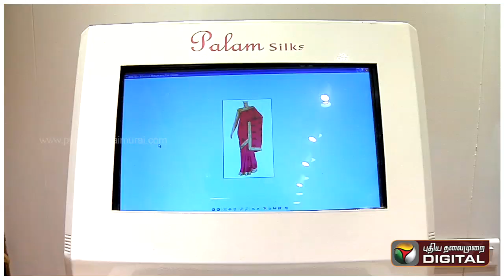பட்டுப்புடவையில் இத்தனை ரகங்களா ...? - பொங்கல் ஸ்பெஷல் | palam silks